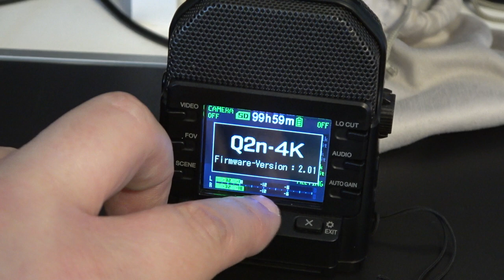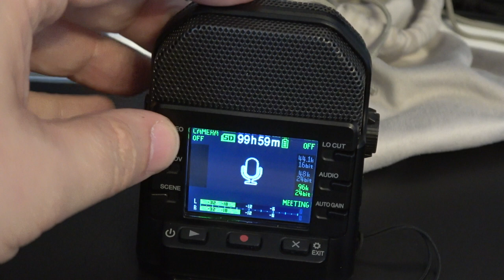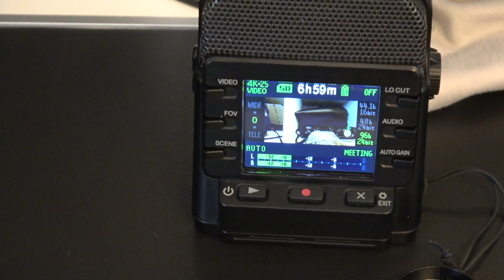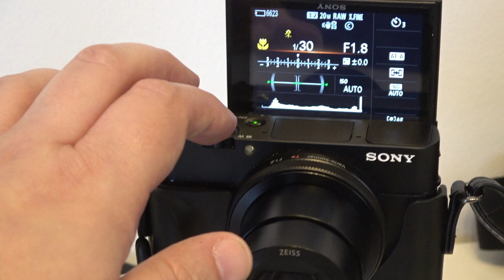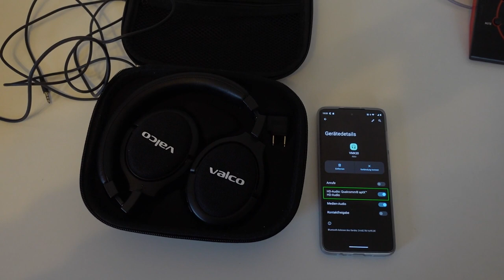merkst.de: Sony FDR-AX53, verschiedene Mikrofone im Vergleich und Valco VMK20 und LNK3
Es war eine schwere Geburt: Ein Neuer Camcorder wurde gesucht, aber welcher sollte es sein? Am Ende wurde es die Sony FDR-AX53, guter Mittelwert. Nur wie bekommt man die Tonqualität besser hin? Hier bietet Sony mit dem ECM-W2BT eine interessante Interview-Lösung an, das Stereomikrofon Sony ECM-XYST1M verbessert die räumliche Tonaufnahme. Im Vergleich liefert der Zoom Q2n-4K den besten Ton und das schlechteste Bildergebnis und trotzdem hat jede Kamera so ihre Vorzüge. Als externe Mikrofone zeige ich noch das RODE Lavalier II und den Ohrwurm. Am Ende schauen wir noch auf den Valco Kopfhörer VMK20 und Nordell LNK3.